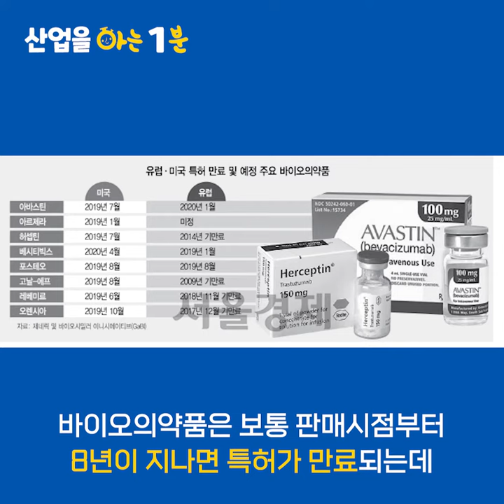[아는분] 바이오 산업이 뭐하는 산업인지 아는 분~~?!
딱 1분 안에 산업을 소개하는 코너. 꼭 알아야 하는 산업을 알려드리는 코너. '아는분' 금요일 순서 '산업을 아는 1분'. 요즘 어딜가나 바이오~ 바이오~하는데 바이오가 뭐하는 산업인지 아는 분~~

*1분 만에 완파하는 딥한 경제 상식, '아는분' 소개
  : 경제/재테크/산업/문화/트렌드 등 최신 이슈 1분 만에 완벽 설명!
    월/수/금 밤 10시, 찾아갑니다.